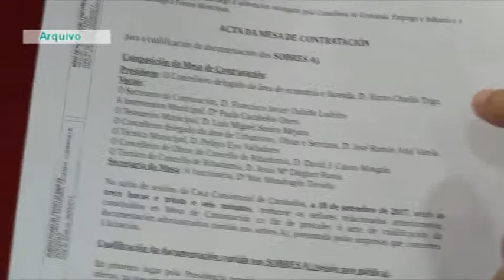CRISIS GOBERNO PSOE BNG CAMBADOS